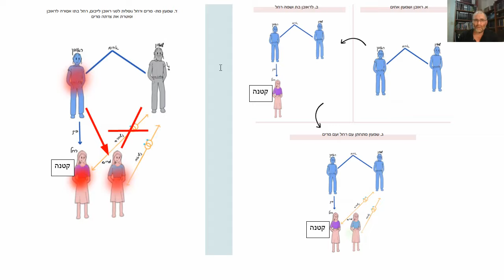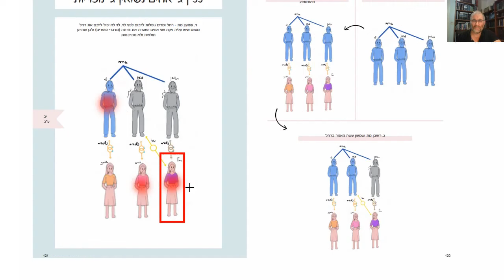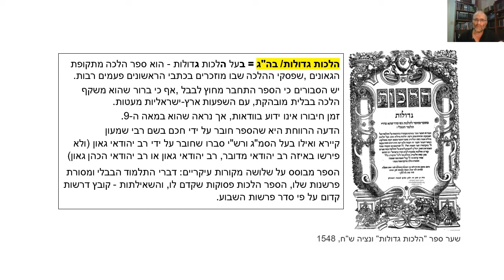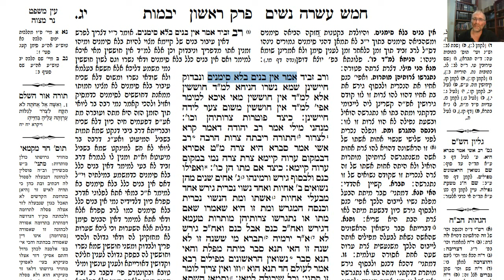דף יומי מסכת יבמות דף יב Daf yomi Yevamot page 12 ע"י יוני גוטמן